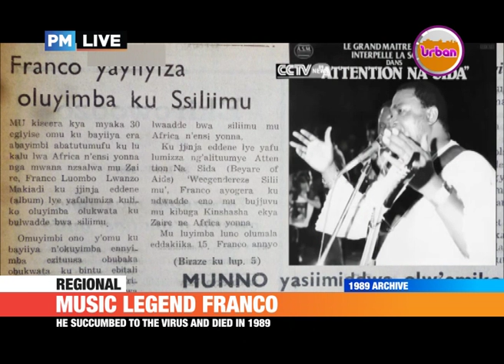PMLive: THE STORY OF MUSIC LEGEND FRANCO, LOST AIDS BATTLE IN 1989